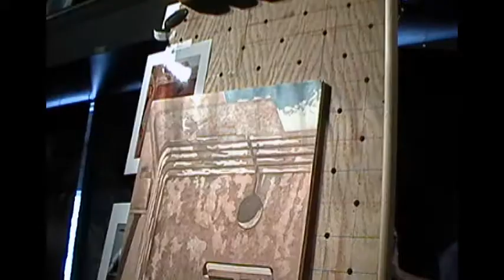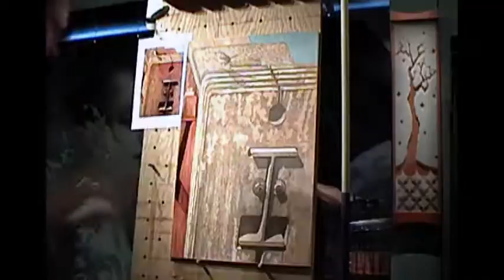Robert Caldwell Live Painting Demonstration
A live painting demonstration by Robert Caldwell at Lovetts Gallery on March 17, 2012.